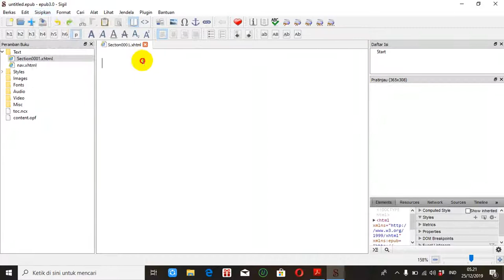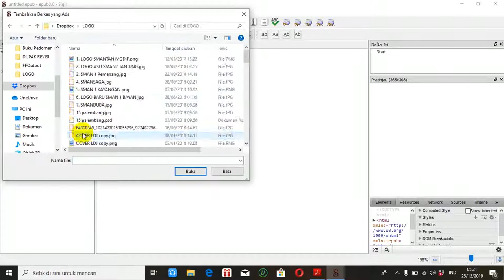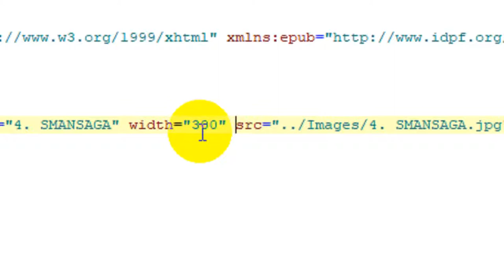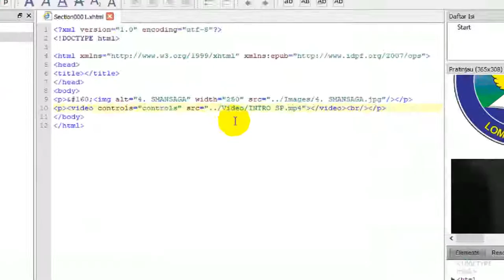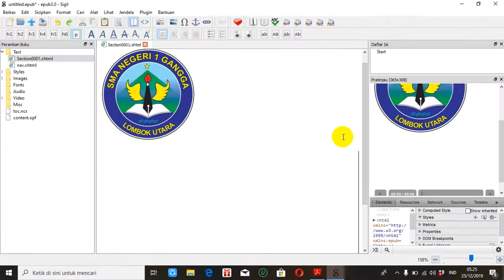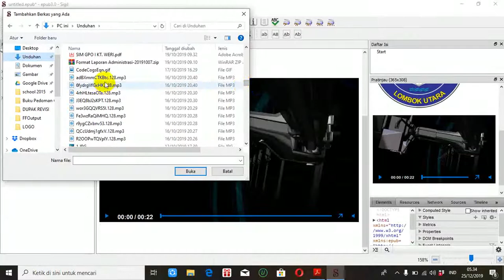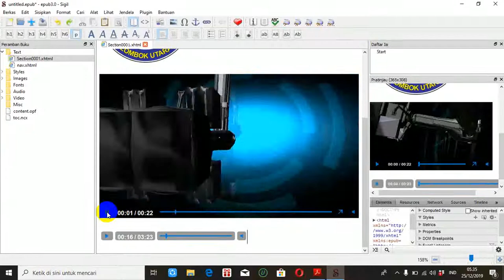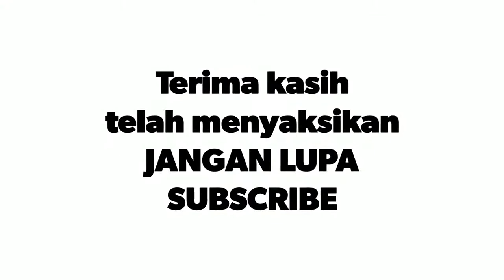Tutorial eLKS (Lembar Kerja Siswa elektronik) #2: Menyisipkan Media di Sigil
Tutorial eLKS #2: Menyisipkan Media di Sigil.
Tutorial eLKS/eLKPP/LKS elektronik/LKS digital/LKPD elektronik/LKPD digital. Menyisipkan media berupa video mp4, audio mp3 dan gambar jpg, png atau gif.
eLKS berformat epub ini bisa dibuka menggunakan HP atau laptop. Tutorial ini bisa merupakan tutorial epub dasar atau tutorial ebook, tutorial emodul dasar